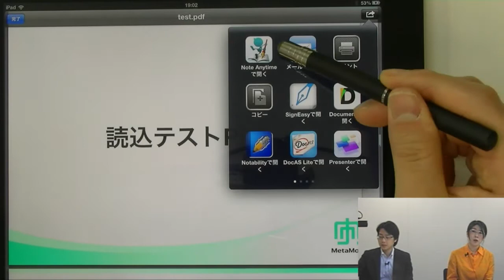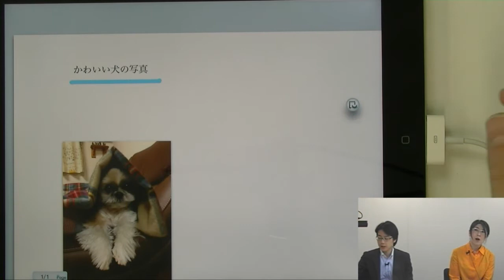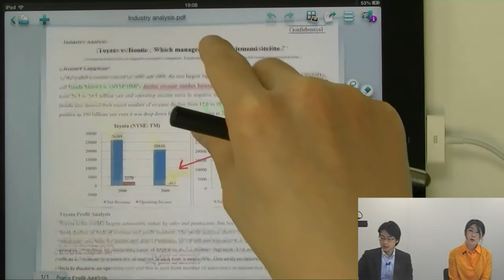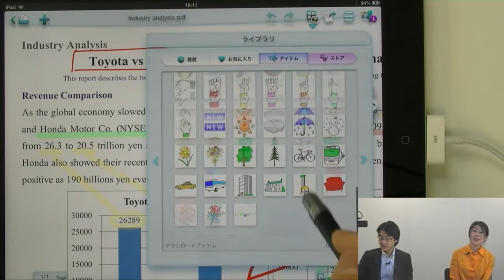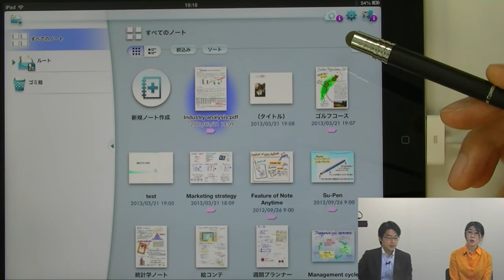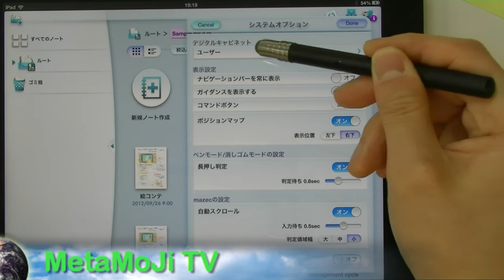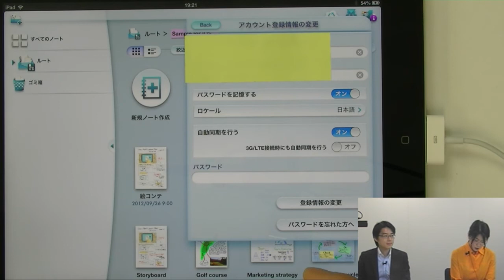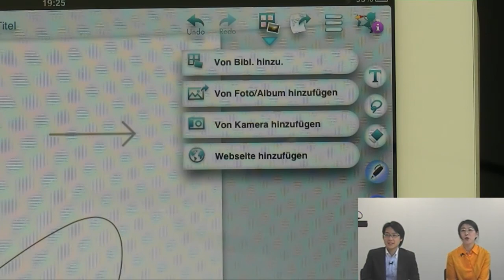[MetaMoJiTV 20130321]Note Anytime iOS版 最新アップデートのご紹介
2013年3月11日にアップデートしましたNote Anytime iOS版の最新版について、機能アップポイントをわかりやすく紹介します。